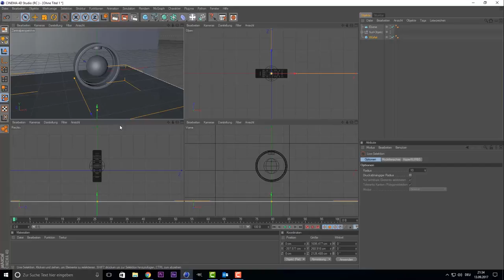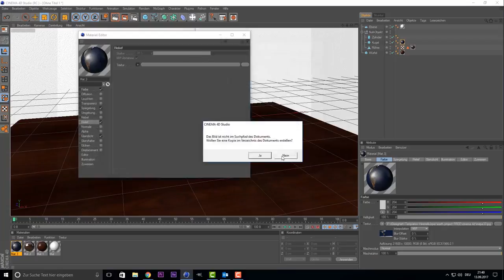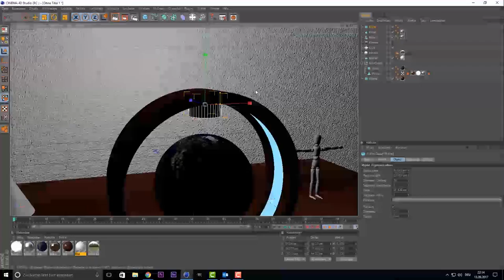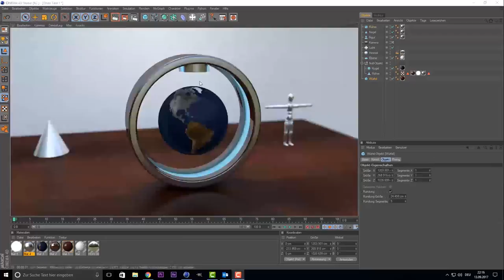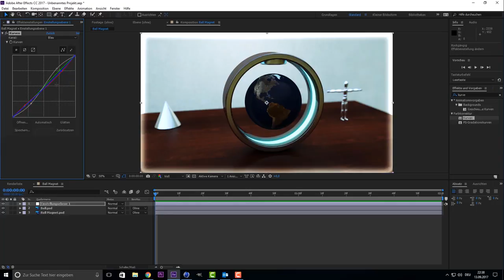Cinema 4D SpeedArt - Floating Globe Ball